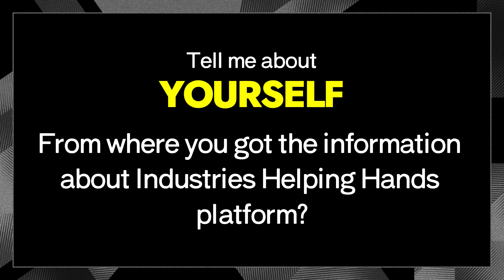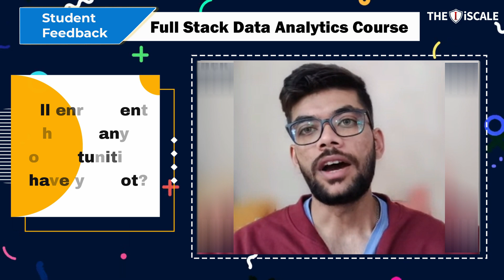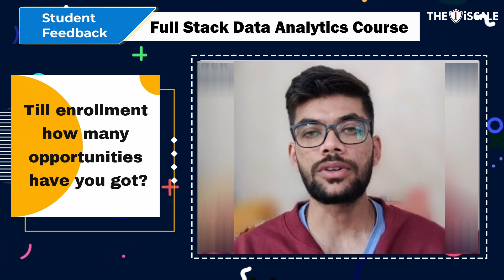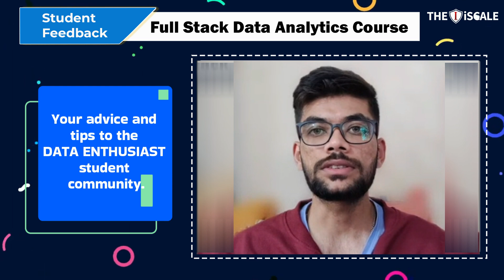📈Data Analytics: Job Seeker to 🚀Job Magnet in Under a Month! @theiScale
Believe the hype! ' @theiScale  ' data analytics course isn't just a program—it's a game-changer. Join me as I share how this course took me from searching for opportunities to being the one sought after by top employers. With ' @theiScale ,' every day brings new possibilities!

✨ Kickstart your career in a Data Analyst. Apply today!